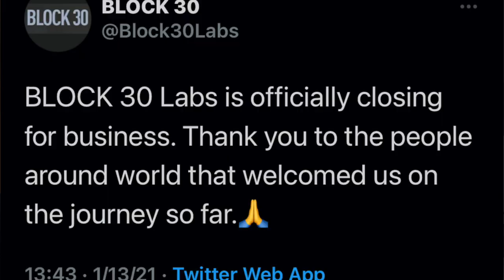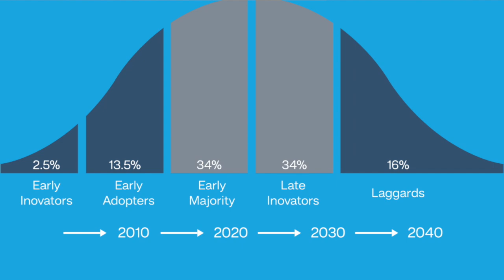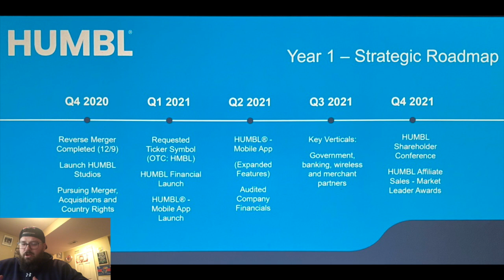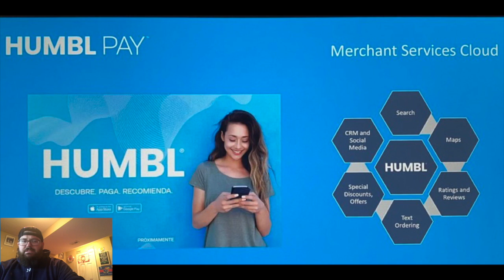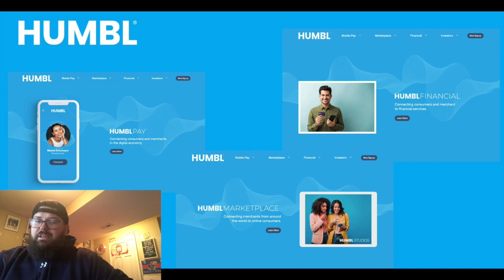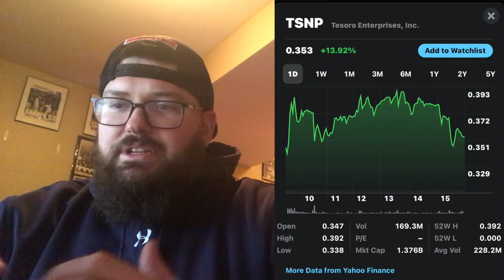HUMBL(TSNP)JAN 22 conference call recap! HUMBL Financial? Ticker change? 40 countries? What is next?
This video will discuss Tesoro Enterprises (TSNP) which will be merging with Humbl (HMBL).  This penny stock is involved with low cost, high quality, digital payments, and financial services.  Designed to support vertical markets such as government, banking, wireless and merchants in many locations around the world!  This is no question going to a company worth tracking.  I discuss the January 22nd conference call!  I provide my thoughts on the information from CEO Brian Foote! I also break down the chart! Hopefully you enjoy this video and as always have a good day!

Equipment-
Mouse pad
Blue Yeti 🎤
USB Port